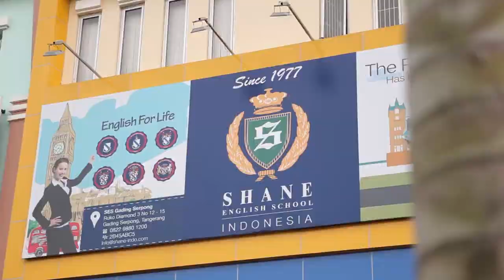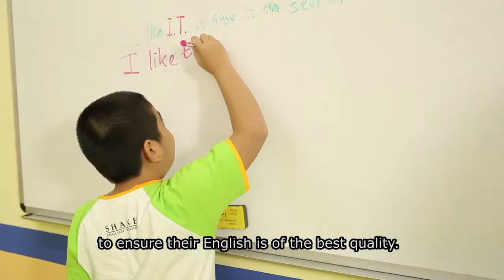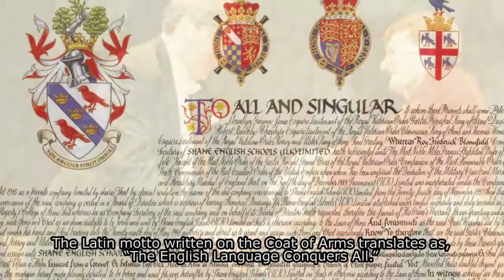SHANE ENGLISH SCHOOL SHORT 4' MIXED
For Preview Purpose